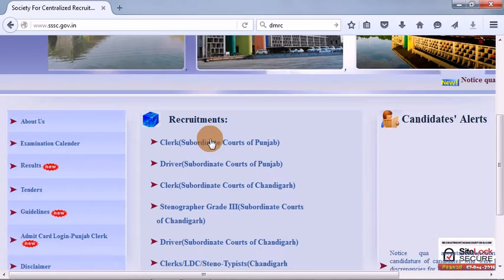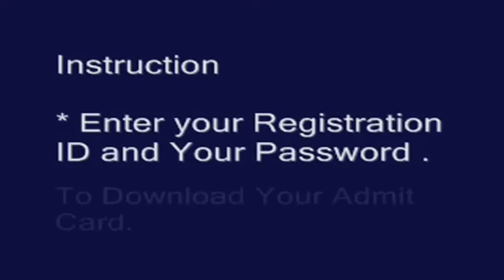punjab and haryana high court clerk का Admit Card Download कैसे करें